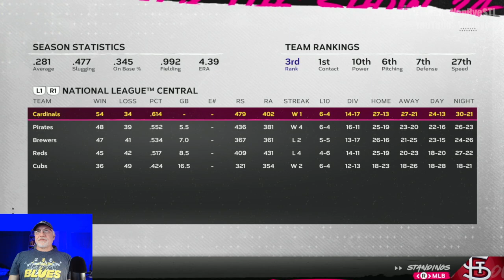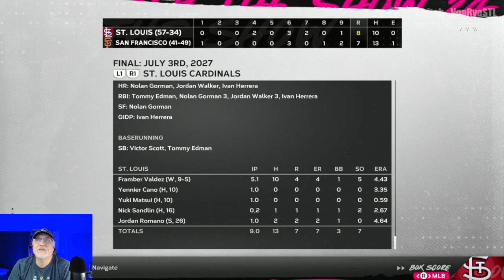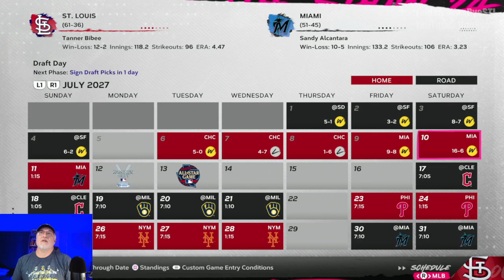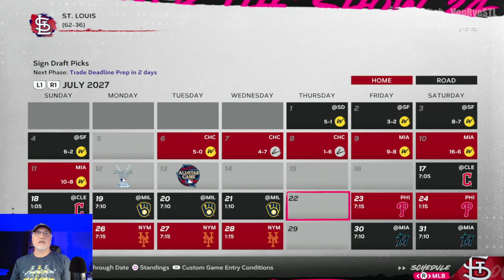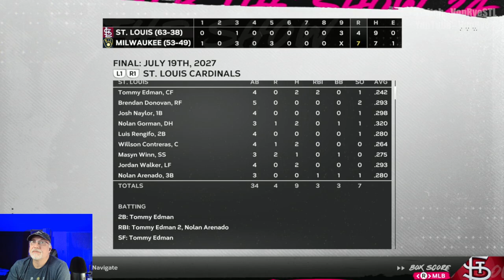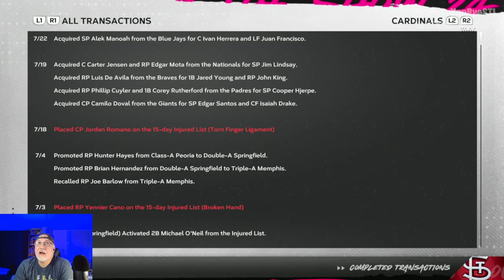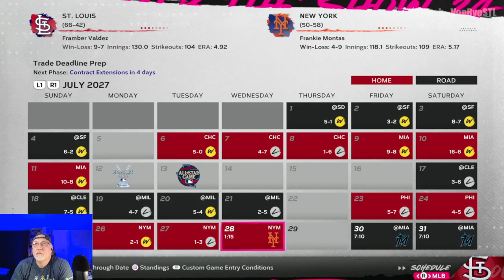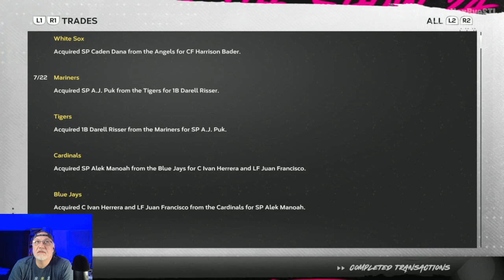MLB Draft, All-Star Break, & Trade Deadline! - MLB The Show 24 Cardinals Franchise - S4E5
We have hit the busy month of July and have the MLB Draft to navigate, the All-Star Break, and the trade deadline.  How busy the Cardinals are at the trade deadline will depend on how the young starting pitchers handle the load with Walker Buehler out for 2-3 months with a torn groin.